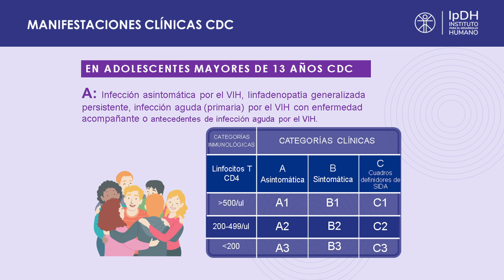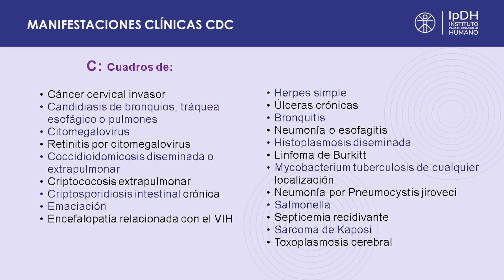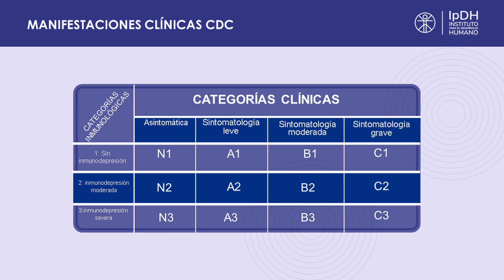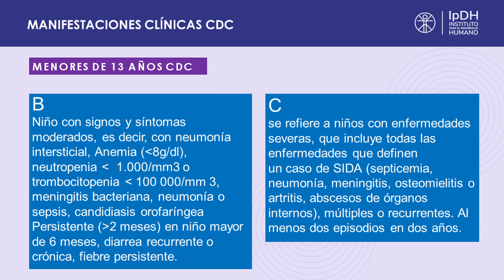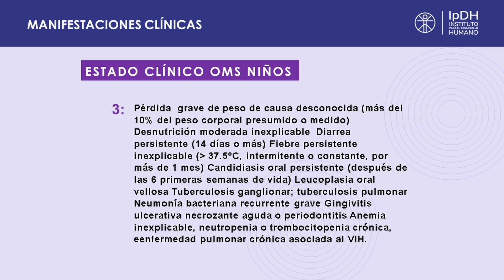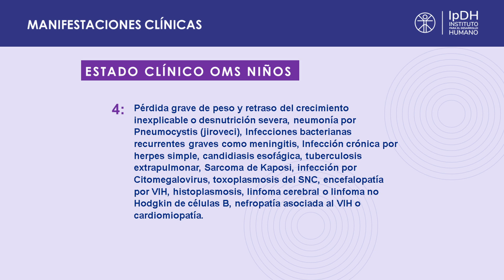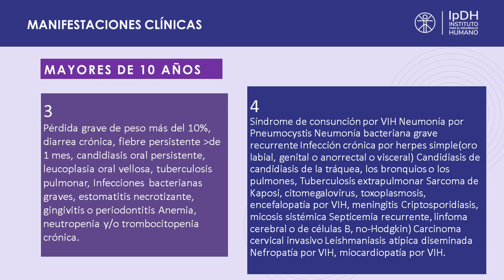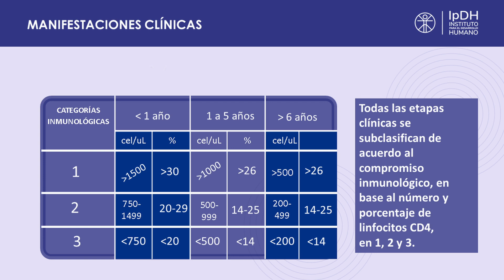T5C. Manifestaciones clínicas y desarrollo en el niño con VIH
Este video aborda el tema del VIH en el embarazo, la niñez y la adolescencia, con un enfoque específico en las manifestaciones clínicas y el desarrollo en niños que viven con VIH. La Dra. Sulma Vargas, del Instituto para el Desarrollo Humano (IpDH) de Bolivia, presenta un análisis detallado sobre cómo el VIH afecta el desarrollo infantil y las principales señales clínicas que deben ser observadas para asegurar una atención adecuada. Es una referencia importante para profesionales de la salud y personas interesadas en la atención integral del VIH en la infancia.